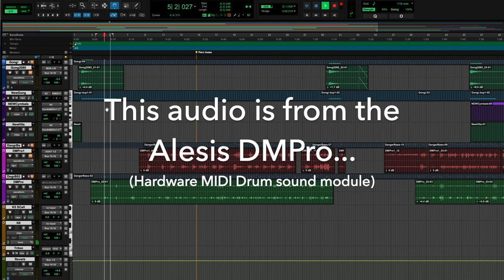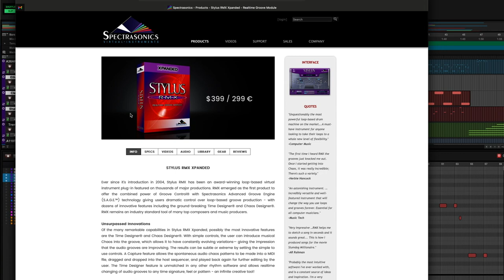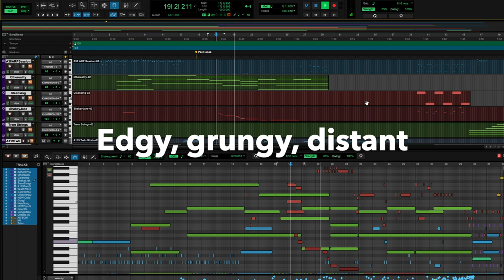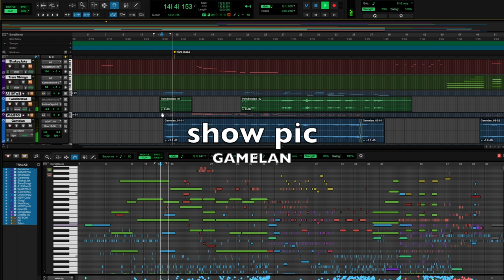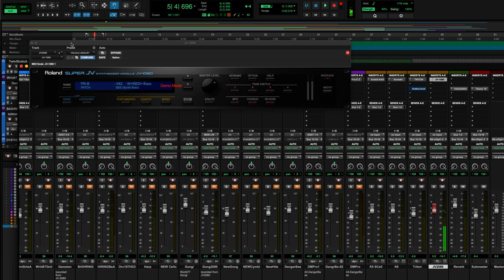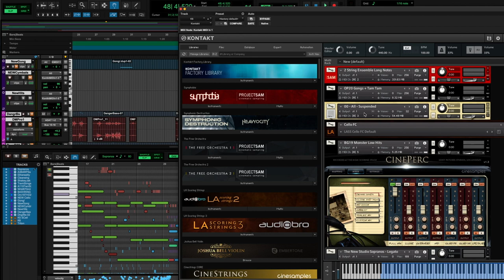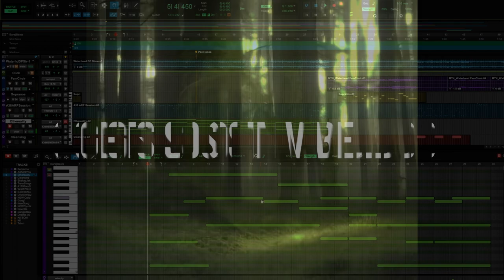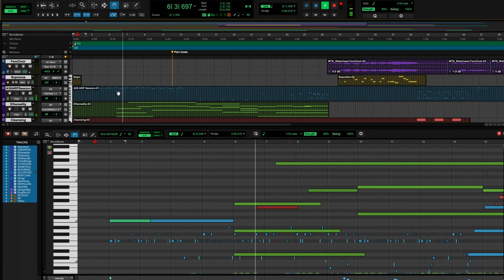Vexx Remixxed #5: Waterhead (from Mountain World)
A series looking at the process of remixing the score from the video game Vexx (2003) by composer Nelson Everhart.  This episode looks at a track called “Waterhead” from Summit of the Sages in Mountain World.